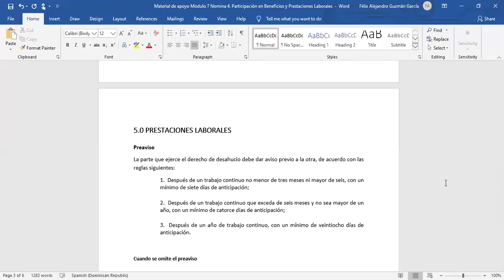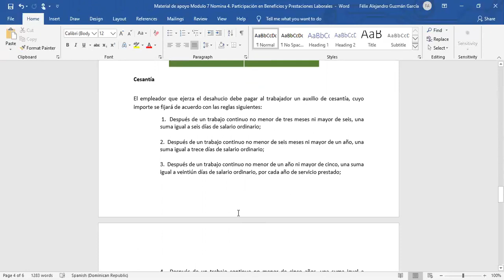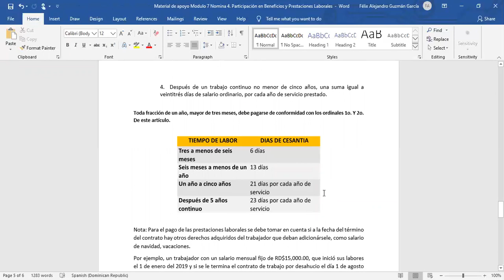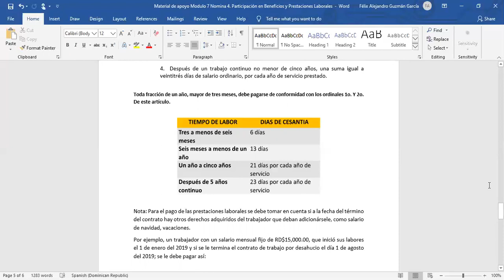Prestaciones Laborales 1